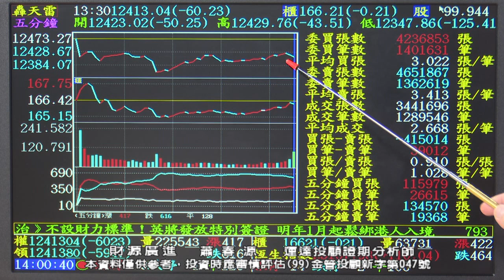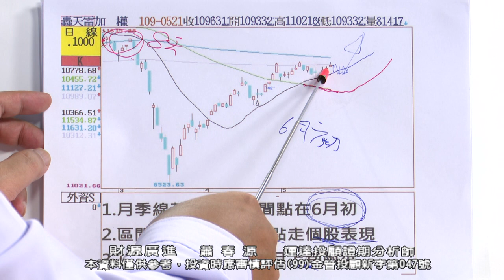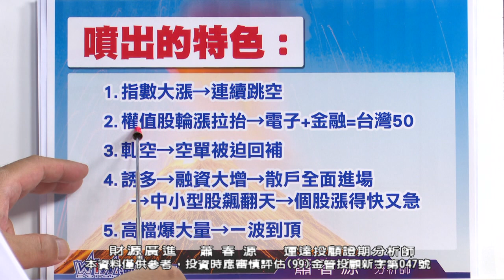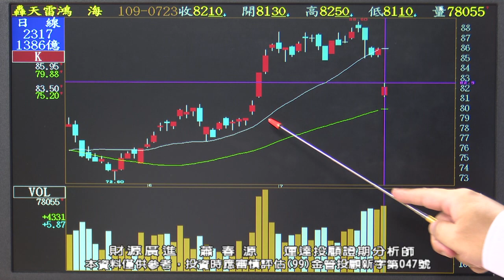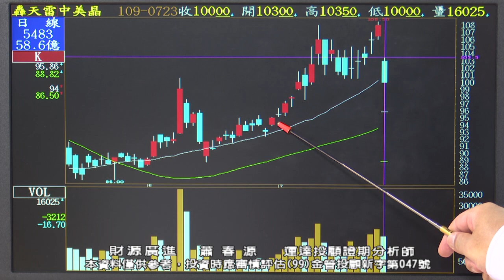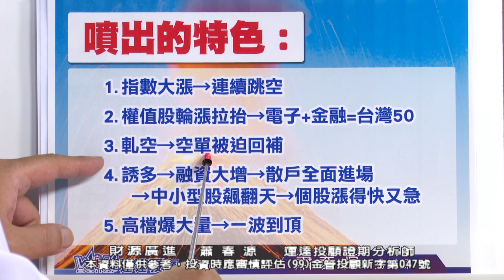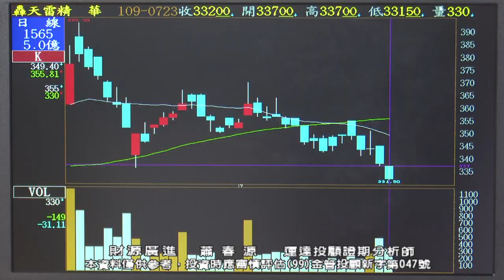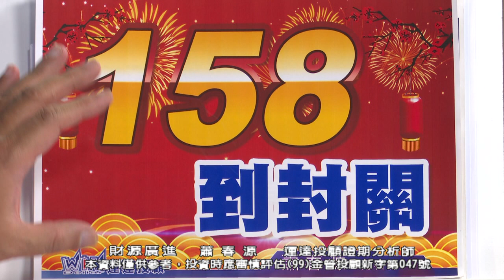20200723 2130 蕭春源 財源廣進